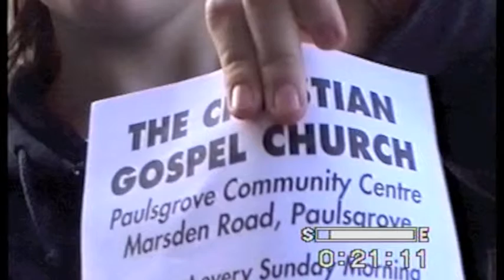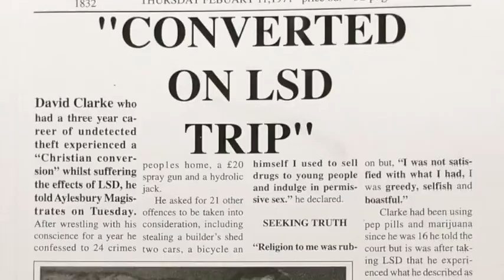Christmas Message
A Christmas message from David Clarke